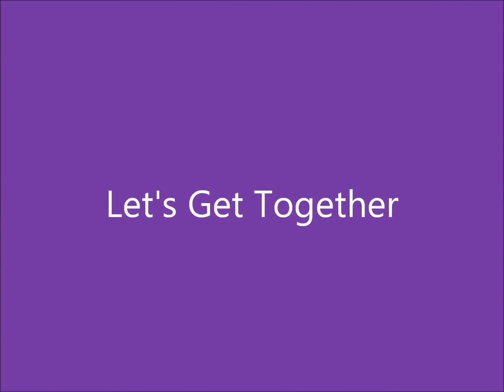Let's Get Together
Get nostalgic with pre-pandemic scenes from the Team Davis Singers, Purple Tree Cafe and Best Buddies.